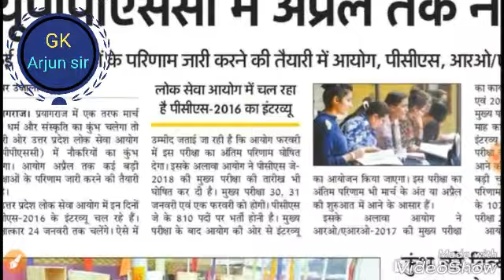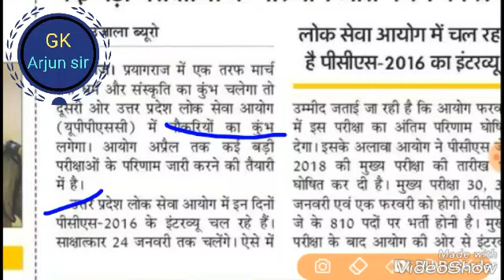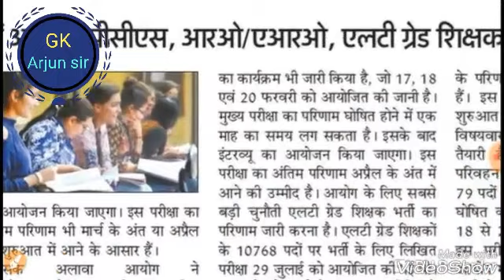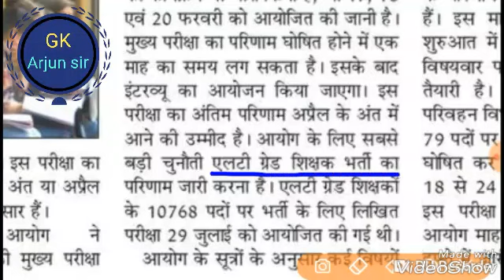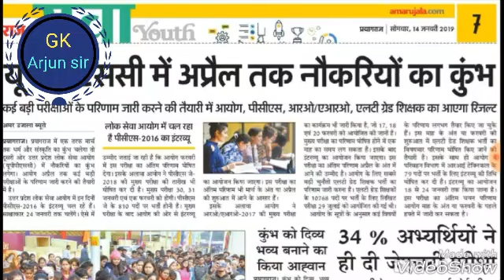Uppcs/ uppsc LT Grade exam result declared to January last week or faubery first week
GKArjunsir uppcs/uppsc lt grade result date